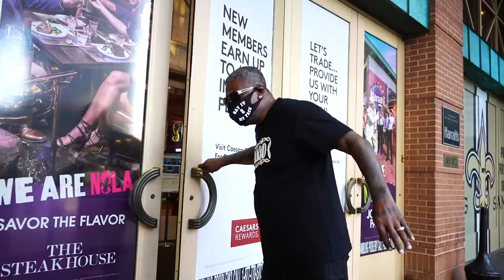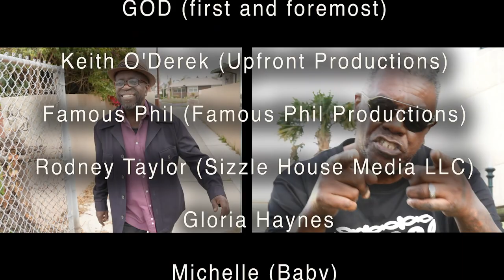Keep Walkin (Like You're Goin Somewhere) Corney M f/ OG Los (Da Addict)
Keep Walkin Like You're Goin Somewhere, inspired by GOD and recovery was written and performed by Curtis Mayfield, Cornelius Mims (Corney M) and Carlos Wilson (OG Los Da Addict) to carry a message of hope to all people who may suffer from the horrors of addiction and seek a new way to live.